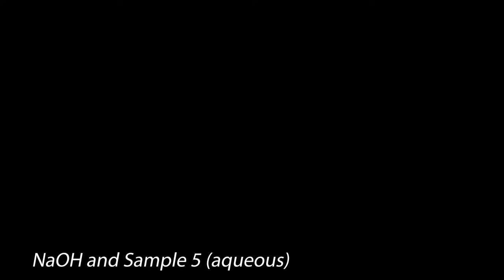NaOH and sample 5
Aqueous reaction between sodium hydroxide and Sample 6.